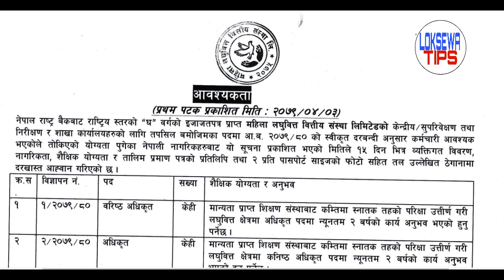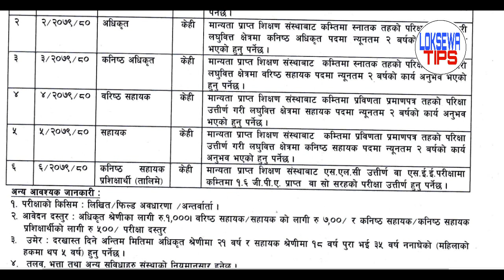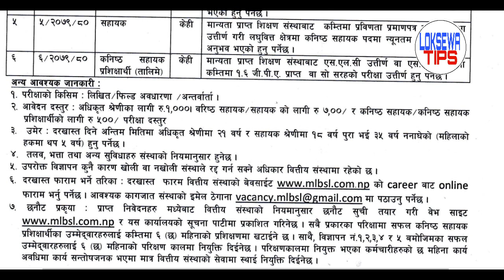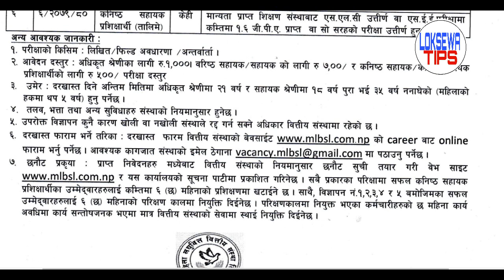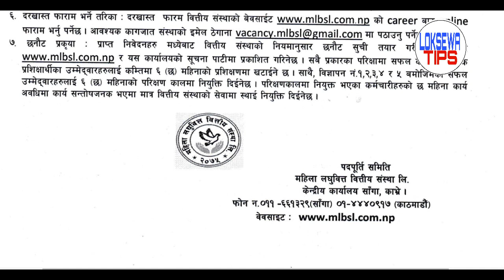mahila laghubitta vacancy 2079 | microfinance job vacancy 2079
- mahila  laghubitta bittiya new job vacancy 2079
- mahila  laghubitta bittiya new job vacancy
-  mahila   laghubitta vacancy 2079
- mahila  laghubitta vacancy
-   microfinance job  vacancy 2079
-   microfinance job  vacancy
microfinance_ job_vacancy2079